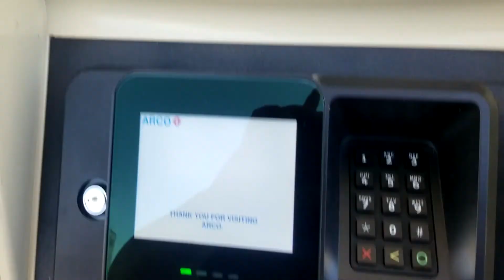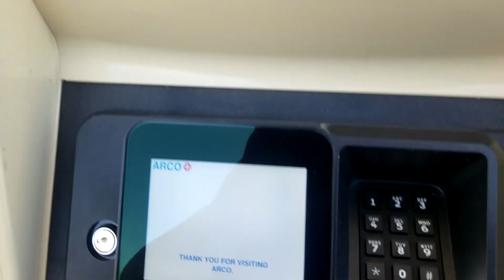MEZCLA CORRECTA DE ACEITE Y GASOLINA.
Este canal es familiar lleno de aventuras, nos gusta ir de camping, pesca y andar explorando a todos los alrededores de Arizona. Nuestro Lago favorito es Lago Bartlett, nos encanta pescar, es una lugar muy bonito para pasarla en familia. Tambien nos gusta envolvernos en torneos de Pesca de Lobina o de Bagre de cabeza plana. Siempre captura y libera.
Estos videos son un baul llenos de recuerdos, en 20 años veremos estos videos y nos llenaran de alegrias y bonitos recuerdos.